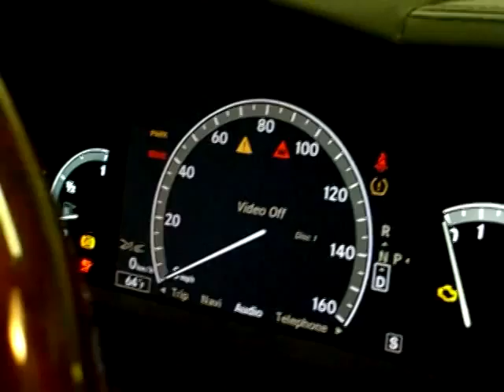CL class reverse camera and video in motion 480p